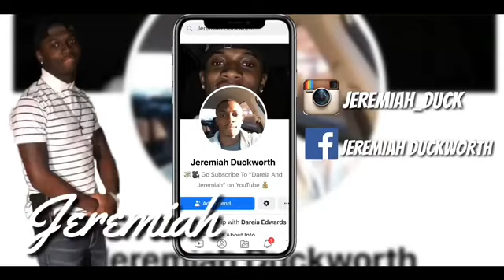Apple Dunk Challenge🍏 **so hard‼️